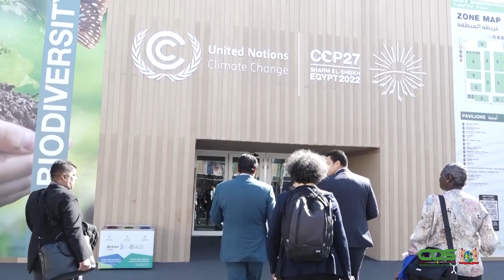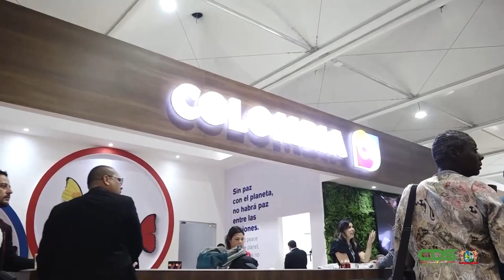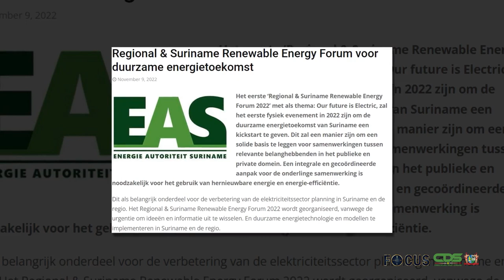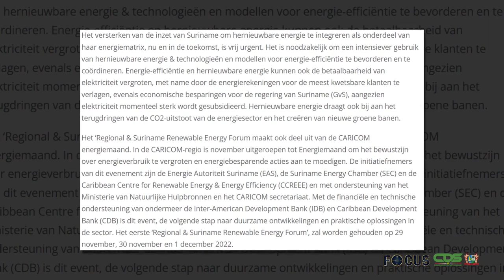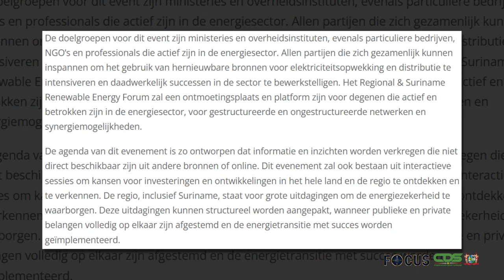FOCUS AFLEVERING 897, DD 9 NOVEMBER 2022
In Focus aflevering 897 worden de volgende onderwerpen belicht:
• Minister Ramdin geeft update over debat behoud en bescherming Amazone
• Suriname heeft unieke positie te vervullen tijdens COP27
• Defensie houdt persconferentie inzake actuele ontwikkelingen en rechtspositie van militairen
• Regional & Suriname Renewable Energy Forum voor duurzame energietoekomst